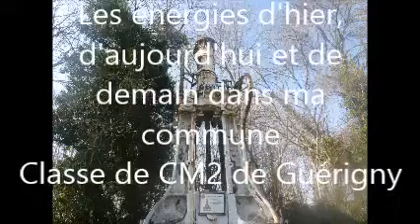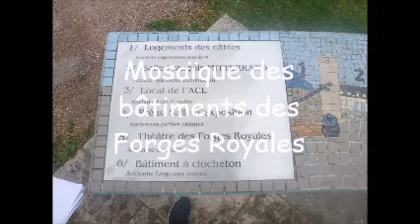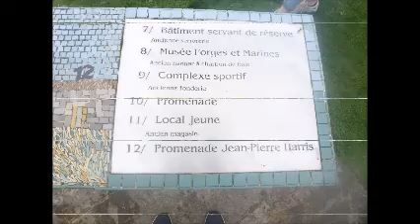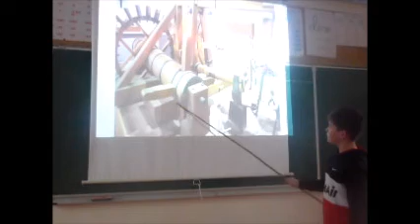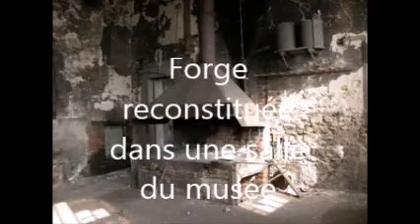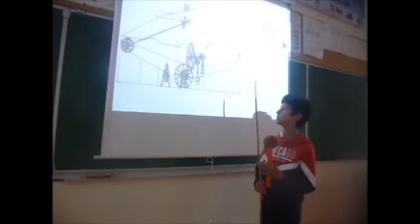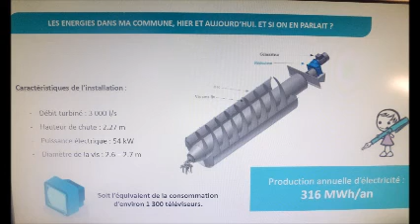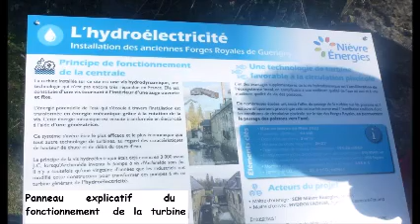Ecoloustics SIEEEN Nièvre 2022 - prix CM1/CM2 - Ecole de la Clé Verte à Guérigny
La classe de CM2 de l'école de la Clé Verte de Guérigny a remporté le prix CM1/CM2 de l'édition du concours Ecoloustics 2022, organisé par le SIEEEN.

Le travail des élèves met en avant le site des Forges Royales de la Ville de Guérigny, hier et aujourd'hui avec une mise en avant de la centrale hydroélectrique de la SEM Nièvre Energies.